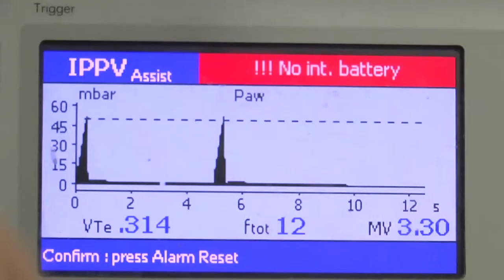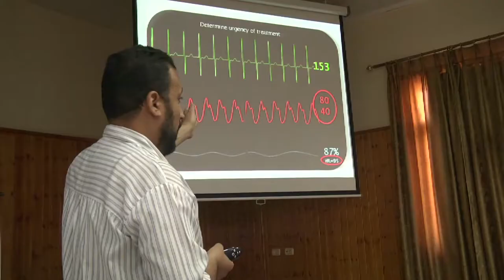MSF Organizes Training For Doctors in Gaza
Since doctors in Gaza cannot leave to receive specialized medical training, Doctors Without Borders/Médecins Sans Frontières (MSF) organized an accredited training course for them in Gaza.